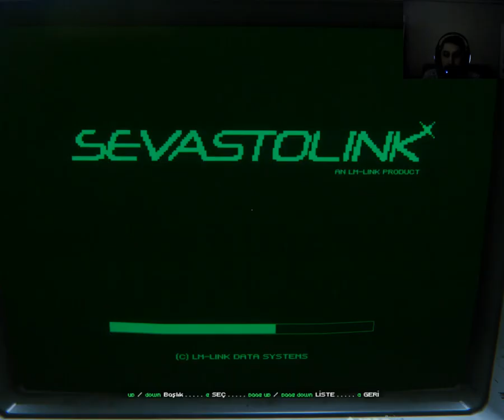ALİEN'DAN KIL PAYI KURTULDUK / Alien Isolation Türkçe Altyazılı Bölüm 8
Alien Isolation
Videoyu Beğendiyseniz ;

WHO PRESSED MUTE ON UNCLE MARCUS ?